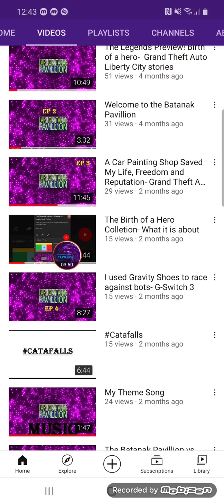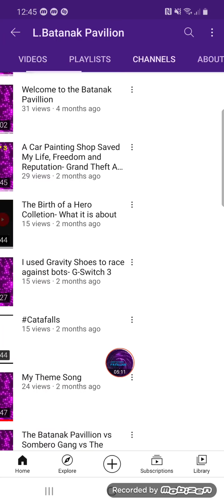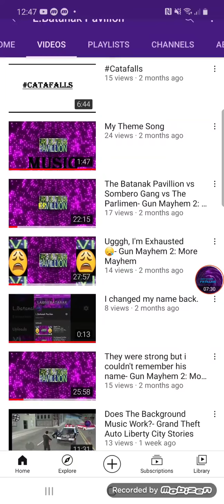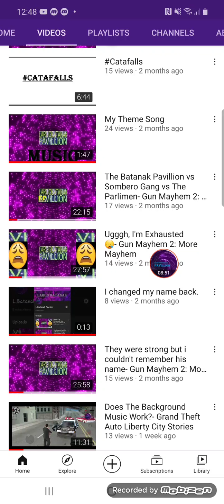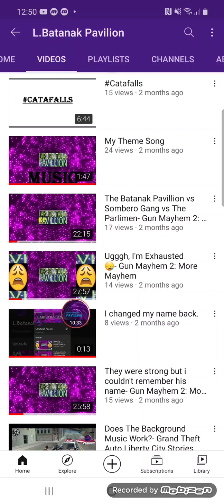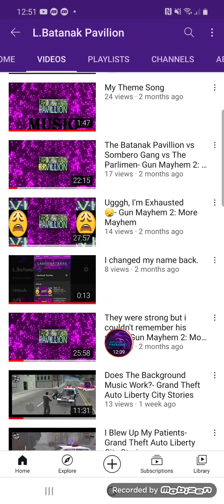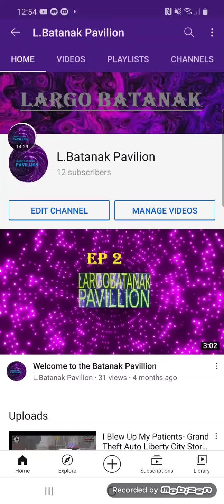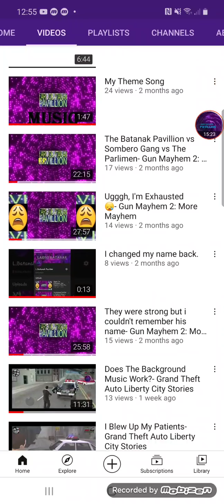Describing My Channel- Largo Batanak Pavillion.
Hi guys, this is my recap video.